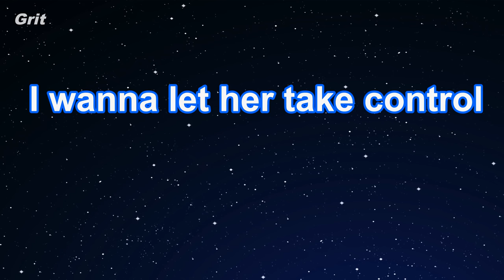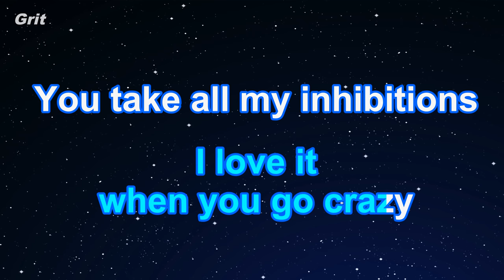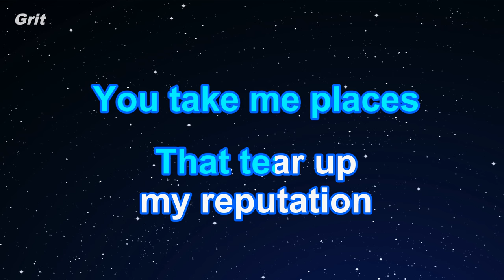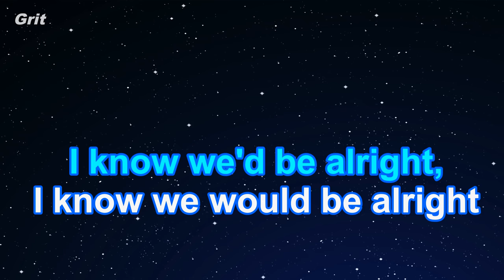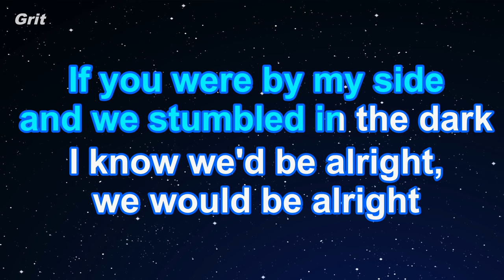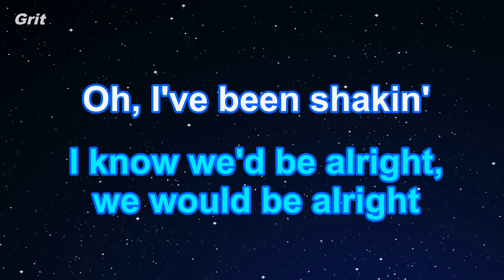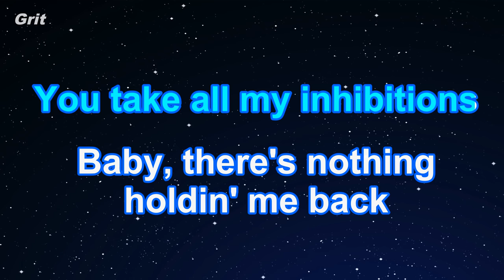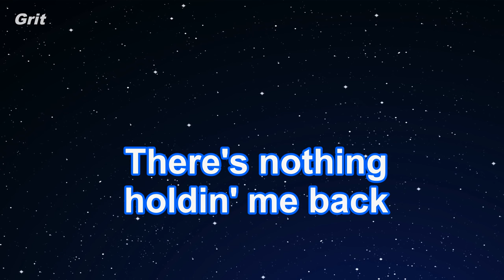There's Nothing Holdin' Me Back - Shawn Mendes Karaoke 【With Guide Melody】 Instrumental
ゼアズ・ナッシング・ホールディン・ミー・バック　ショーン・メンデス　カラオケ　ガイドメロディ付